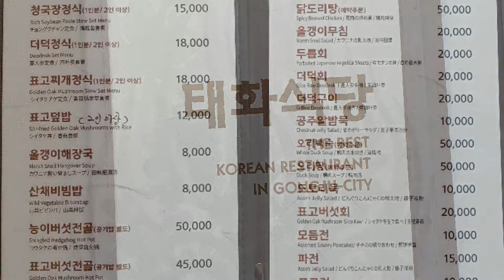[맛집 내돈내산]충남 공주시 사곡면 마곡사로에 있는 태화식당 더덕구이 정식,맛있고 가성비 좋음,Delicious and cost effective Taehwa Restaurant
충남 공주시 사곡면 마곡사로에 있는 태화식당은 마곡사의 주차장 바로 앞에 있는 식당이다.
 마곡사주차장에 주차를 하고 주변을 보면 마곡사와 길건너 장승마을과 캠핑장이 보이며  주차장 바로 앞에는 식당들이 즐비하게 있다.
 이중에 중앙에 위치한 태화식당은 충남 맛집으로 소문난 맛있는 식당이자 가성비가 좋다.
 이곳에서 내돈주고 사먹은 더덕구이 정식을 주문하여 먹어본 것을 리뷰하고자 한다